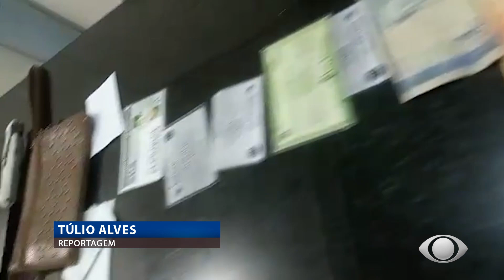HOMEM PRESO COM BOLSA ROUBADA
Depois de ser flagrado com uma bolsa feminina contendo dinheiro, celular, documentos pessoais de uma mulher que havia sido roubada a pouco tempo antes.

Carlos Eduardo da Silva Valadares de 21 anos foi preso, a ocorrência foi registrada na noite desta quarta feira, de acordo com Polícia Militar ele havia roubado a mulher com uma faca.

Carlos Eduardo foi detido e encaminhado para a central de flagrantes.